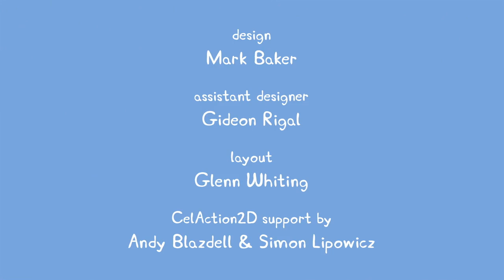PEPA PRASE Sinhronizovano na Srpski Epizoda -15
Za još ovakvih epizoda stisnite 👍💥I ZAPRATITE KANAL🔴✔
Svakoga dana izlaze nove epizode!     UŽIVAJTE💙